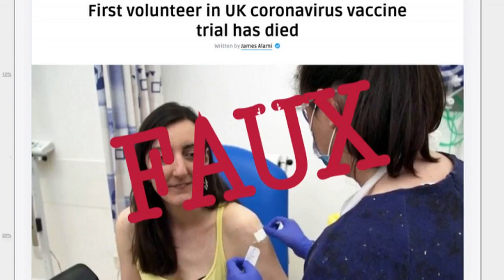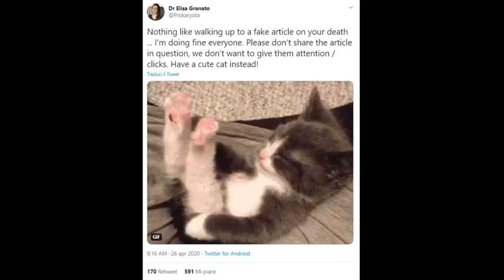Fact-checking : non, la première volontaire à tester le vaccin anti-coronavirus n'est pas morte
Les vaccins sont particulièrement la cible des diffuseurs de fausses nouvelles. Et la pandémie de coronavirus a vu se multiplier les fake news. En voici une qui surfe sur ces deux tendances : un article du site N5ti.com circule affirmant que la première volontaire pour tester un vaccin contre le coronavirus en Grande-Bretagne est morte pendant l’expérience.

Cet article intitulé "First volunteer in UK coronavirus vaccine trial has died", annonce, avec sa photo et son nom, le décès d’Elisa Granato.

Cette personne existe vraiment, a vraiment testé un vaccin de l’université d’Oxford, mais a démenti sa mort sur Twitter ce dimanche.

Le site N5ti.com est spécialisé en articles faux qui servent à générer des revenus à travers la publicité. Cherchant à savoir qui le contrôle, le site d’investigation italien Open qui participe à la plateforme de chasse aux fake news CoronaVirusFacts/DatosCoronaVirus Alliance est remonté à un site macédonien appelé Teamoderna.

►►► Dossier : comment débusquer les fake news pendant la crise du coronavirus

Des outils existent pour vous aider à éviter l’intox. En cas de doute, vous pouvez utiliser la plateforme Faky. Vous pouvez y coller votre lien, ensuite votre article sera analysé sous différents aspects (source, contenu, dissémination sur le Web…). Ces analyses vous permettront de vous aider à vous faire une opinion sur la fiabilité de l’information.

N’oubliez pas de tenter d’abord de vérifier l’information. Si vous avez un doute, ne partagez pas le message. Vous pouvez aussi nous contacter si vous n’arrivez pas à vérifier les messages par mail en nous envoyant un lien, une image ou une capture d’écran via : .

►►► À lire aussi : Toutes les infos sur le coronavirus